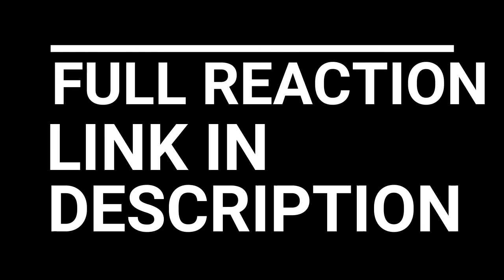BAND OF BROTHERS REACTION EPISODE 3 | CARENTAN